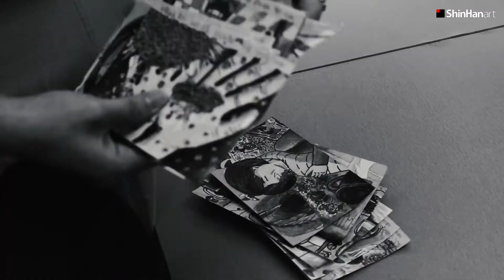2020 ShinHan PostCardArt Contest | Now is the time to judge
Despite the difficult/challenging times of pandemic, ShinHan Art sincerely thanks to everyone who has participated in the 24th ShinHan Postcard Art Contest for their inspiration & passion in art.  With all your help & support, this contest could be successfully completed.  We appreciate your patience and will do our best to review each individual’s work on time.

Evaluation Period : August 3rd ~ 30th, 2020
Winners Announcement : Wednesday, September 2nd, 2020 at 6 P.M.

Passionate Color Professional Touch, ShinHanArt